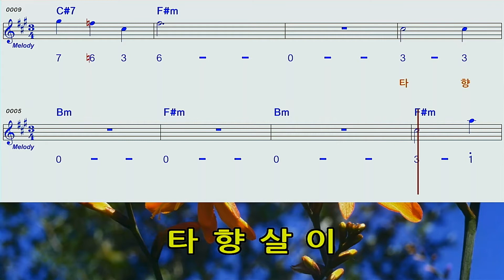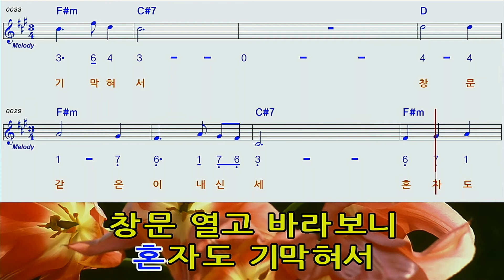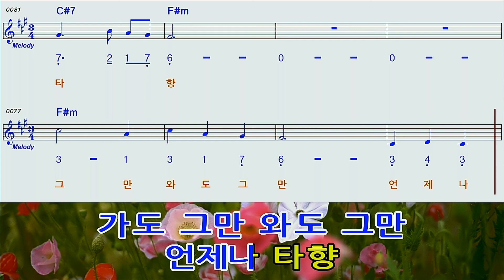타향살이F#m하모니카 숫자악보 영상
고복수님 의 타향살이F#m하모니카 숫자악보 영상